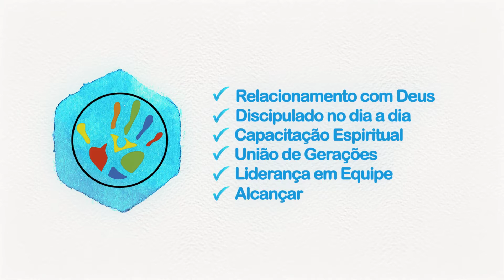King's Kids MACTOYOHASHI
Missão Apoio Toyohashi